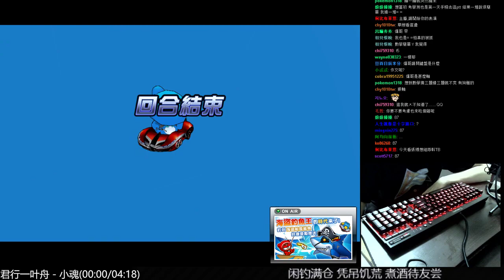【爆哥Neal】統測完跟小草1v1 實況紀錄[1] 20170508【跑跑卡丁車Kartrider】